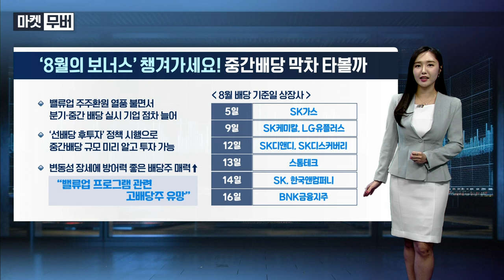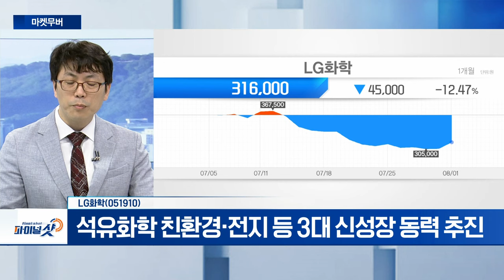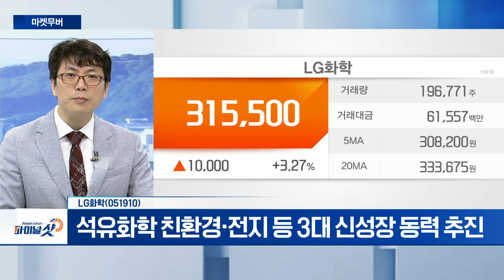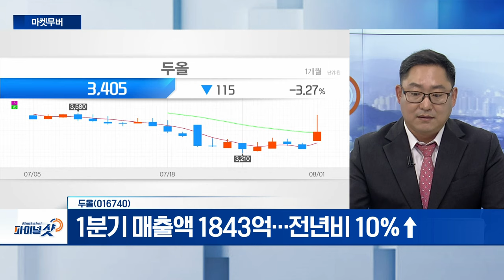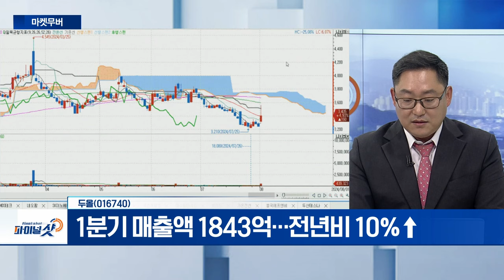LG화학, 두올 | Final Shot (20240801)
- 석유화학 친환경‧전지 등 3대 신성장 동력 추진

두올(016740)
- 현대차‧기아 주요 고객사 확보
- 제네시스 첫 번째 전용 전기차 'GV60' 시트커버 양산
- 1분기 매출액 1843억... 전년비 10%↑